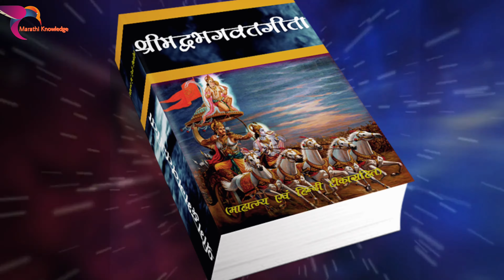दुःखात देव मदत का करत नाहीत ? | श्री कृष्ण भागवत गीता ज्ञान | भगवत गीता ज्ञान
Hi
माझं नाव आहे स्वराज भोसले आणि स्वागत आहे तुमचं आपल्या youtube channel Marathi Knowledge मध्ये

About this video :- मित्रानो तुमच्या सर्वांच्या मनात एक प्रश्न कधीन कधी आलाच असेल तो म्हणजे देव माझी मदत का करत नाहीत परमात्मा तर सर्वच करू शकतात तर ते माझ जीवन का बदलत नाही माझ्या जीवनात एवढे दुःख आहे समस्या आहेत अडचणी आहेत तर परमात्मा आकाशातून प्रकट होऊन माझ्या समस्या दूर का करत नाहीत या प्रश्नच उत्तर जाणून घेउया श्रीमद भगवंद गीताच्या एका श्लोक मधून या शलीक ला एका गोष्टी द्वारे समजून घेऊया म्हणून विडिओ शेवट पर्यंत पाहत रहा .

1. दुःखात देव मदत का करत नाहीत ?
2. श्री कृष्ण भागवत गीता ज्ञान
3. भगवत गीता ज्ञान
4. भगवत गीता मराठी
5. भगवद गीता मराठी
6. भगवत गीता मराठी मध्ये
7. Bhagavad Gita
8. Shrimad Bhagwad Geeta
9. Spiritual
10.Shlook Geeta
11.Motivational Geeta Video